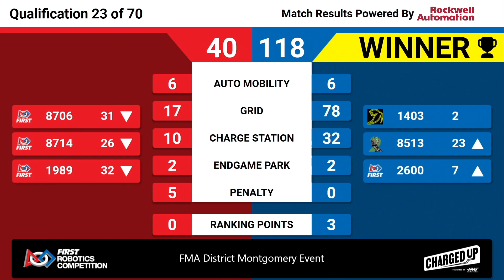QM23 2023 FMA District Montgomery Event